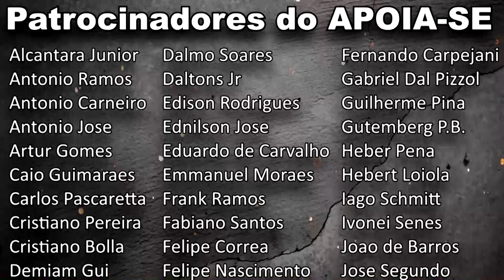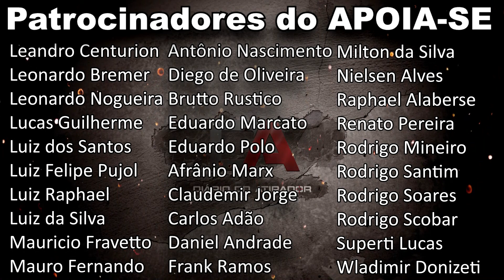1a Etapa de IPSC Handgun FTPDF - Brasilia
Estreando oficialmente na divisão Standard de IPSC com uma Imbel MD7 emprestada. Na data desta prova, a minha estava na Visão Custom customizando.